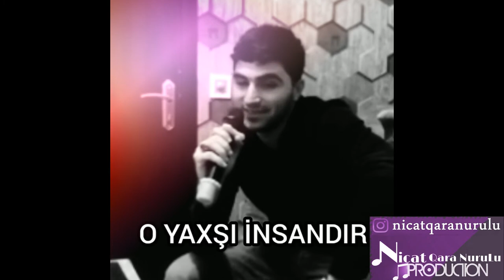Nicat Qara NuruLu - Mən Yazmağı Bilmirəm Şeir 2021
Söz:Nicat Qara NuruLu
Mus : Emil Klarnet
Guitar : Anonim
Hörmətli İzləyicilər Kanalımıza Abunə Olub Videoları Bəyənməyi Unutmayın Xahişh Olunur Dəstək olasınız

Hörmətli İzləyicilər Kanalımıza Abunə Olaraq Yenilikləri İzləyə Bilərsiniz!